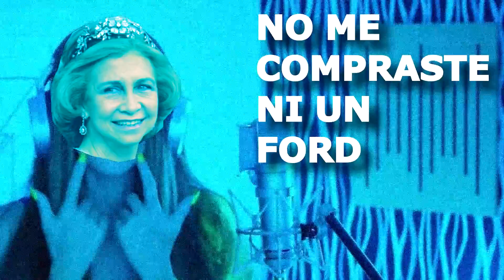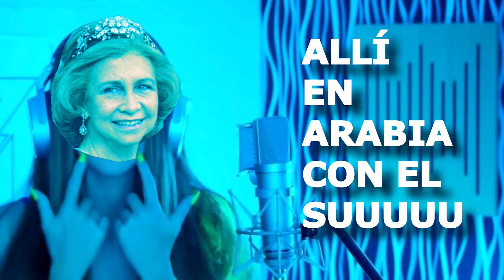PA REYES COMO TÚ (REINA SOFÍA A JUAN CARLOS I) SHAKIRA PIQUÉ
Nuestro rey emérito Juan Carlos I, ha mostrado su intención de volver con la reina Sofía, en una carta.
Y Sofía le ha contestado en forma de canción a lo Shakira con Piqué
Letra:Reina Sofía